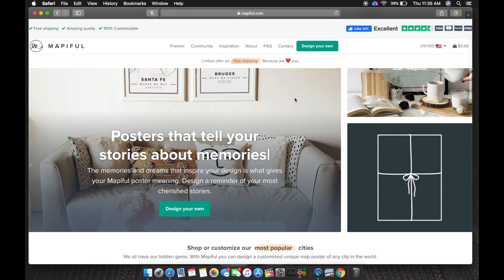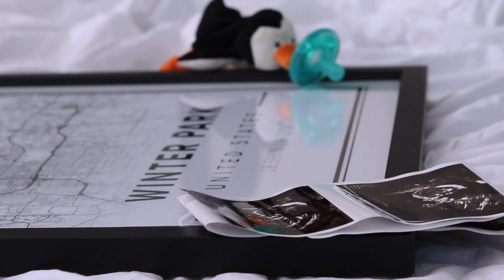Holiday Shopping | Mapiful | Ad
The holidays are just around the corner and they always seem to creep up on me. This year I'm trying to stay ahead of the game and get an organized list going of items for family and friends!

and use this special code to enjoy $10 off your order!

(* This offer is valid till 25 December, 2019)

Cameras I use:

Canon g7x
iPhone X